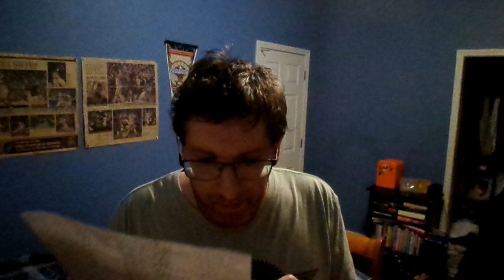I am changing weekly tasks to monthly tasks starting next month because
I feel like it would be a better option for the rest of the year.
175 Days Until Christmas Day 2024
224 Days Until Year 13 on YouTube for me
358 Days Until Dear Future Me Updated 2025
1,747 Days Until I will go to Disney and Universal Parks in Florida
1,749 Days Until My 40th Birthday
5,401 Days Until My 50th Birthday
19,217 Days Until Year 65 and Last Year on YouTube for me